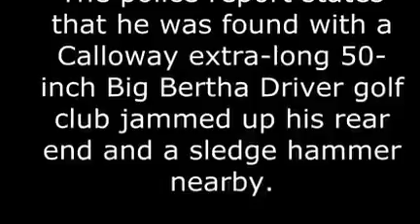Advice for Husbands